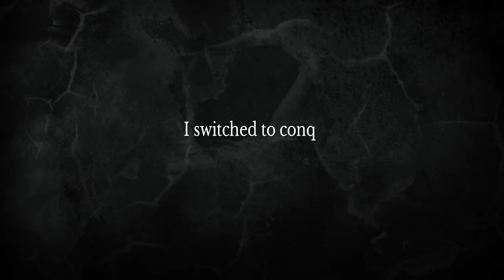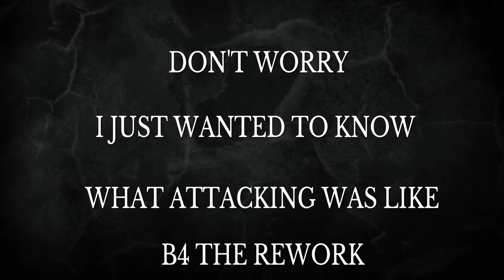BREAKING THE LAW